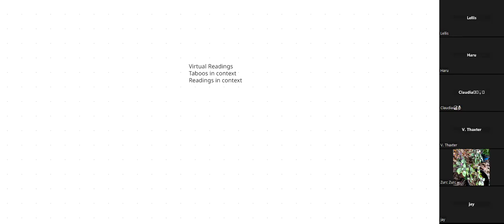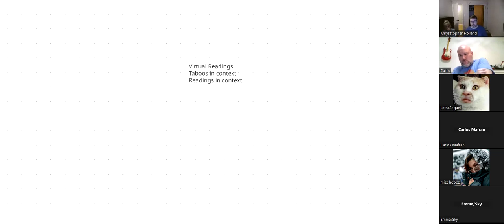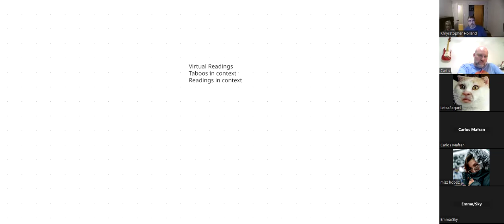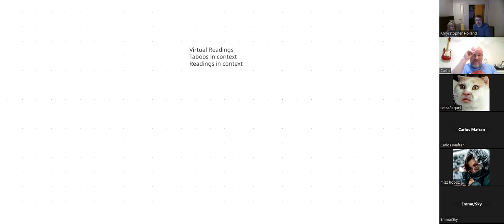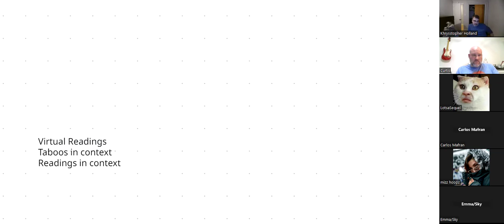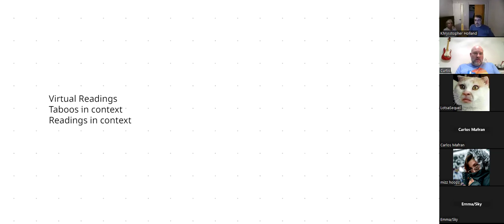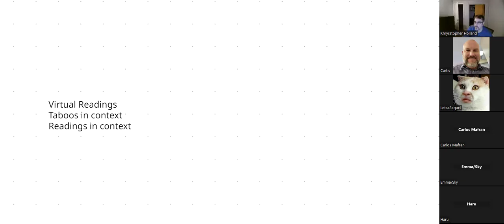r/santeria February Zoom Meeting